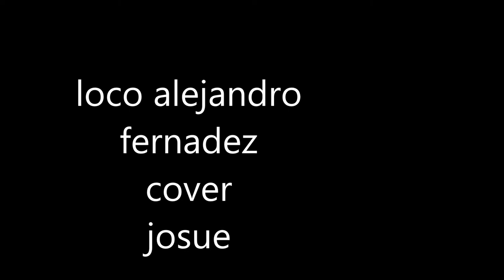loco de alejandro fernandez cover josue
cover de la cancion loco por josue